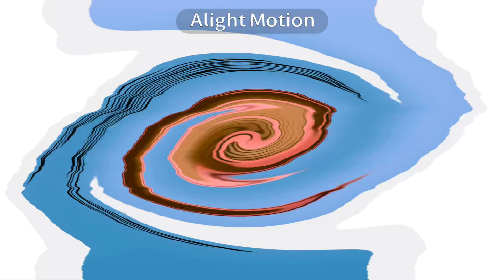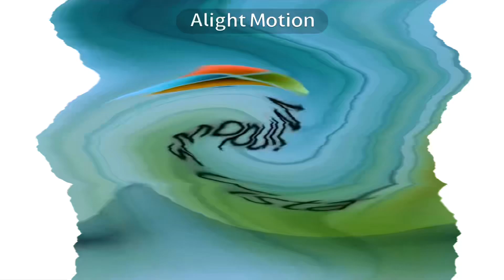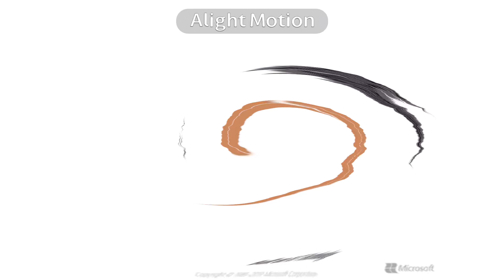(REUPLOAD/FIXED) Windows startup and shutdown sounds in Old School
Windows we bare bear will be good
Reupload from The Bublic Gamer